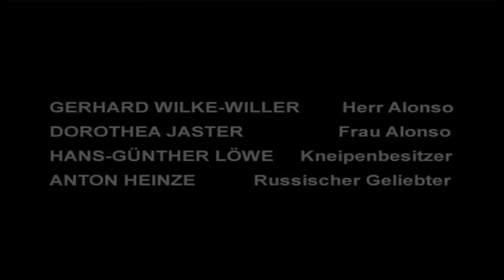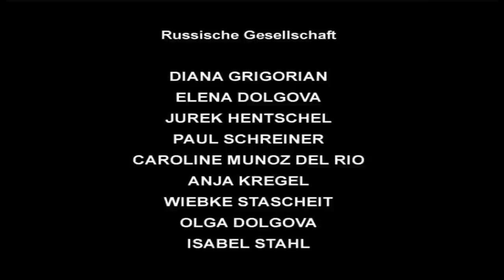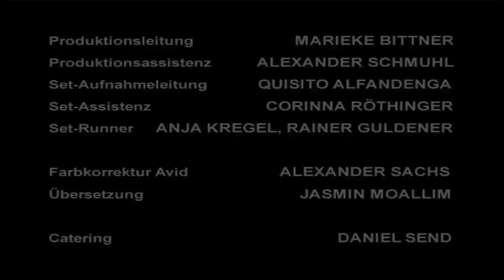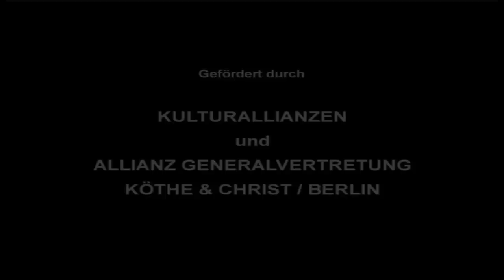Maria Kwiatkowsky "Maria" Kurzfilm 2006